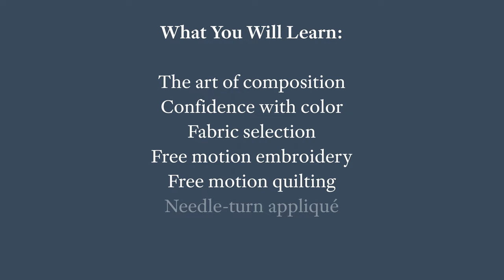Quiltfolk Adventure Workshop - Scenic Scotland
Get ready to reach for new heights in Scenic Scotland: Stitching the Highlands! Immerse yourself in the natural beauty, history, and textile traditions of this rugged land as you create your own quilted seascape to enjoy for years to come.

Scenic Scotland has been produced with great passion by our Adventure Team—and features expert, multi award-winning quilter Sheena Norquay as your guest tutor! Together, we have planned a sewing workshop that makes the magical totally manageable. Prepare yourself for a visually stunning, skill-building experience like nothing we’ve done before!